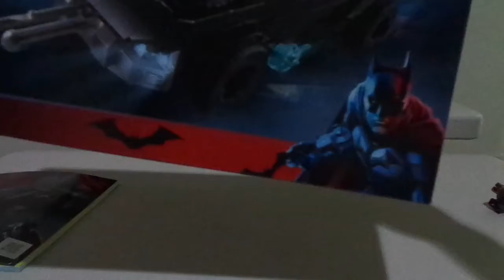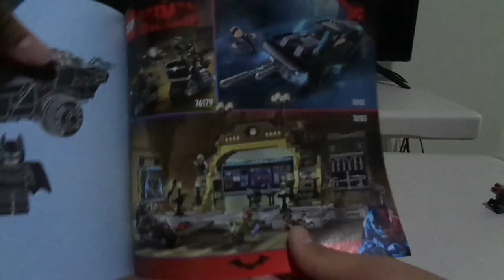Batimóvil: Caza de The Penguin - LEGO DC Batman 2022 Review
Hacemos un review de LEGO DC que es Batimóvil: Caza de The Penguin basada en la pelicula de Batman 2022 de Robert Pattison